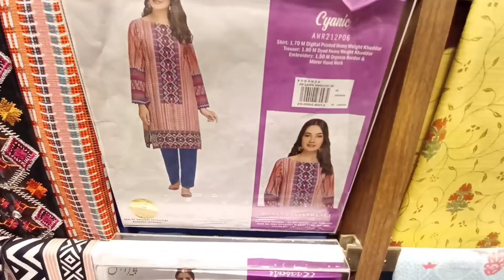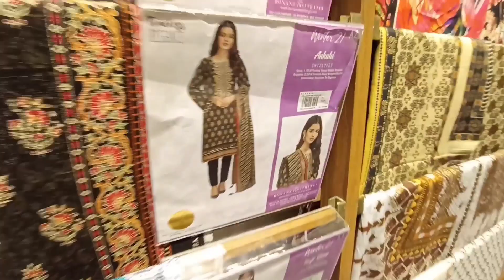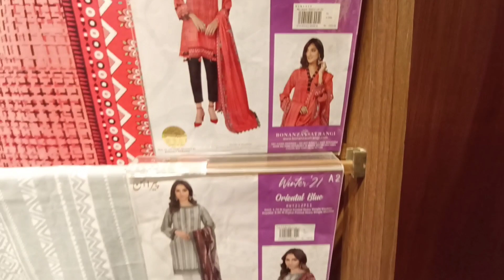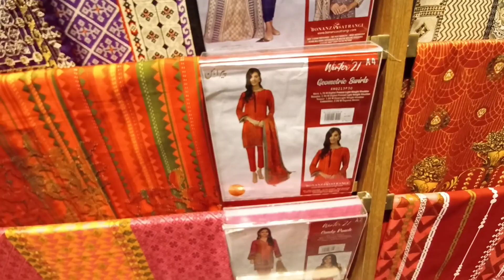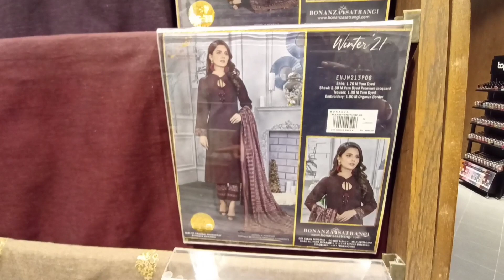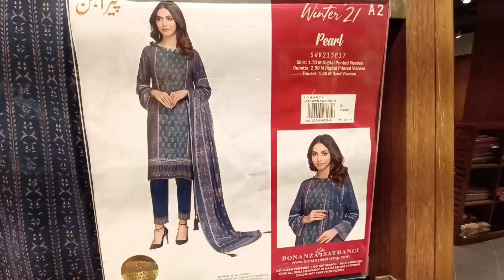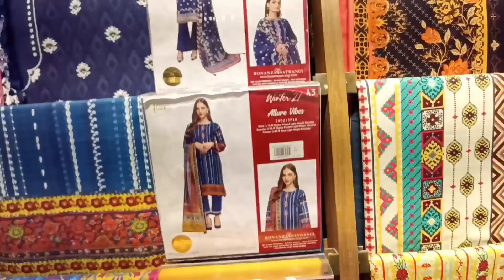Bonanza Satrangi 50% of big bag sale |printed& embroidery (2pc,3pc)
Watch the whole video and share it with your loved ones.

Bonanza Satrangi Winter Colle...
Satrangi Winter Collection
Bonanza Winter Collection
fashion lovers
fashion addict
new arrival bonanza
30% flat by bonanza
Bonanza satrangi Camric Cott...
bonanza satrangi outlet new s...
bonanza satrangi website
bonanza satrangi sale 2021